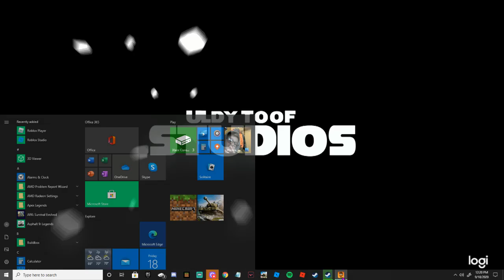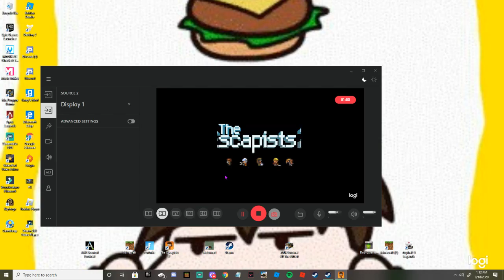the ESCAPISTS 2 #1